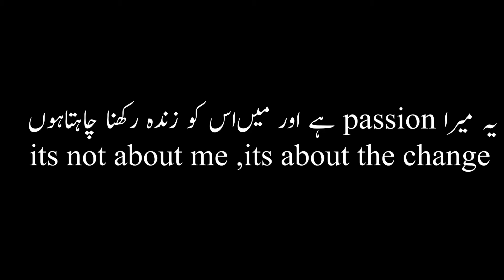Meri aik video bnany me itni mehnat lagti ha.umair alam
must watch guys its not that easy . but it is inspiring.